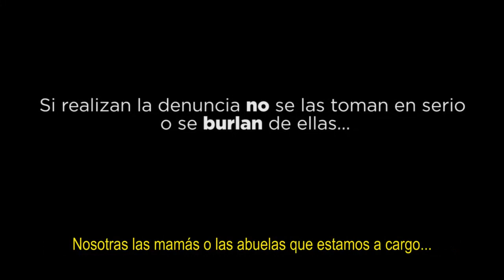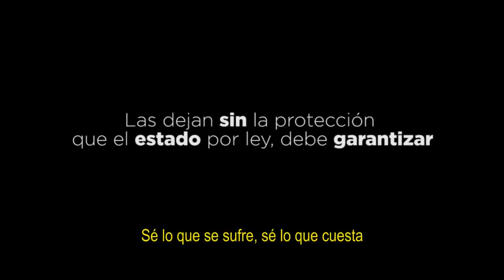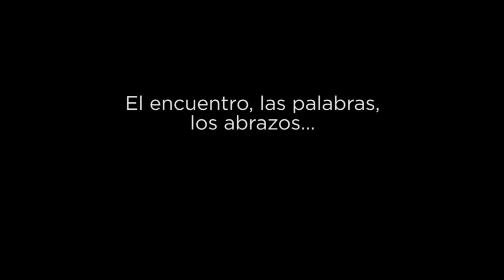Rompiendo el miedo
Tras haber comenzado el año con dos violaciones, las mujeres de Candelaria y alrededores deciden romper el pacto de silencio y marcharon el lunes 13 de enero desde la rotonda de acceso a la ciudad hasta la plaza central.
Luego de una ronda de testimonios desgarradores exigieron que los agentes públicos (policías, personal del hospital administrativx  médicxs y enfermerxs se capaciten según las convenciones internacionales y leyes vigentes. Dieron comienzo a una serie de encuentros en los que presentarán denuncias petitorios. Fijaron días para seguir encontrándose conteniendose y organizándose.
Se va a caer!